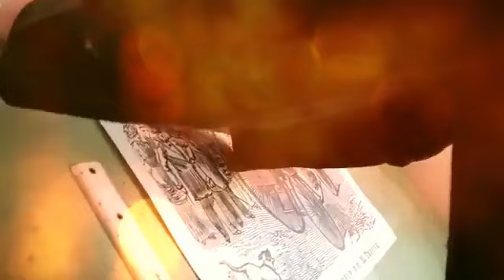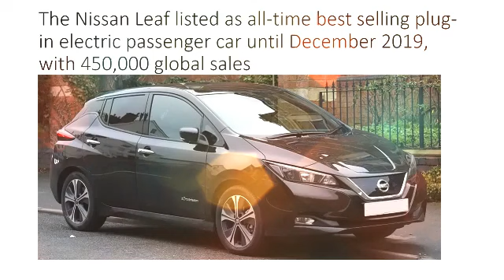saat Mobil Listrik pertama diujicoba (1881) di Paris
Mobil listrik pertama di dunia ini dibuat oleh Gustave Touve di Prancis. Setelah 140 tahun berlalu, mobil listrik tersebut dihidupkan kembali dalam bentuk replika. Demikian dikutip dari Autocar.

Diceritakan banyak yang ragu atau takut untuk bisa mengendarai mobil listrik karya Gustave Trouve ini. Wajar, karena kendaraan replika ini cuma memiliki 3 roda, dengan formasi dua roda kecil pada bagian belakang dan roda besar pada bagian samping. Kedudukan roda yang aneh tersebut tercipta karena pada dasarnya mobil listrik pertama ini adalah sebuah sepeda yang diberi ban tambahan.